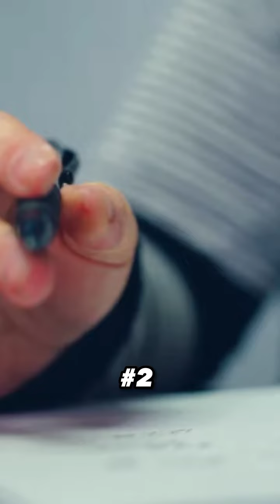What are 5 things rich people do everyday that gives them an advantage over everyone else?